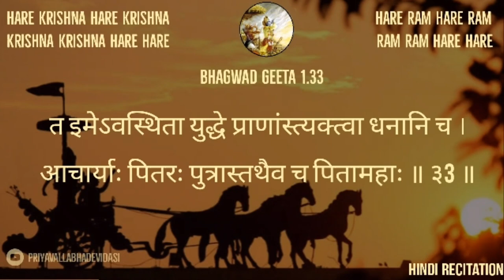Bhagwad Geeta Recitation 1.33 HINDI